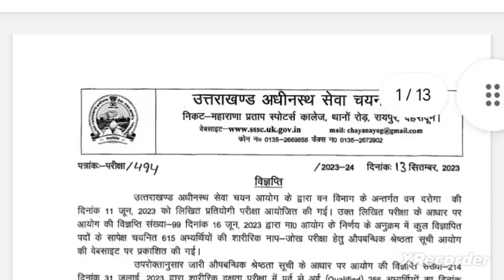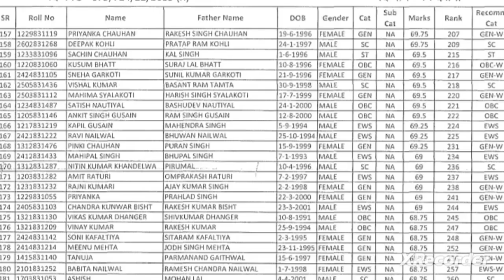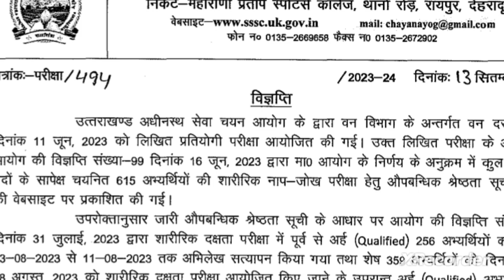वन दरोगा uksssc अतिमं चयन परिणाम रिजल्ट जारी😍🎉🎉 292 लोगो का चयन सभी को हार्दिक शुभकामनाएं💐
uksssc
ukssscforester
ukpsc notification
uksssc notification
uksssc update
uksssc2023
uttarakhand news
ukssscvandroga
uttarakhand lt hindi court case status
uttarakhand vdo vpdo latest news
ukssscresult
van daroga result
uttrakhand govt jobs
van daroga
uttrakhand van droga bharti
uttrakhand van daroga update
uttarakhand van daroga
uksssscforester
uksssceexam
ukssscnews.
uksssscexam2023
uttarakhand government job vacnsy
ukpsc exam
ukssscvandrogabharti
ukssscukpsc2023
uksssc van daroga exam
sssc uk gov in ssscuk uksssc